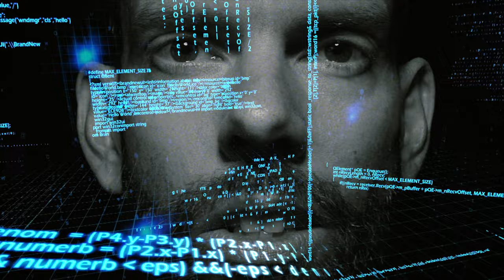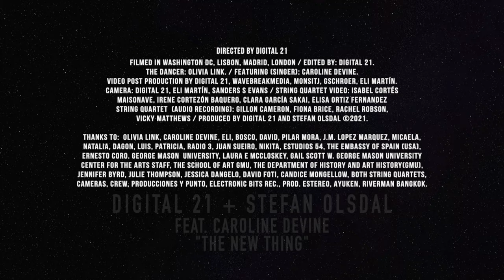DIGITAL 21 + STEFAN OLSDAL " THE NEW THING " (FEAT. CAROLINE DEVINE)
Directed by Digital 21

Filmed in Washington DC., Lisbon, Madrid, London
The Dancer: Olivia Link. / Featuring (Singer): Caroline Devine.
Edited by: Digital 21.
Video post production by Digital 21, Wavebreakmedia, monsitj, gschroer, Eli Martín.
Camera: Digital 21, Eli Martín, Sanders S Evans.
String Quartet Video: Isabel Cortés Maisonave, Irene Cortezón Baquero, Clara García Sakai, Elisa Ortiz Fernandez.
String Quartet  (audio recording): Gillon Cameron, Fiona Brice, Rachel Robson, Vicky Matthews.

THANKS TO:
Olivia Link, Caroline Devine, Eliseo, Bosco, David, Pilar Mora, J.M. Lopez Marquez, Micaela,
Natalia, Dagon, Luis, Patricia, Radio 3, Juan Sueiro, Nikita, Estudios 54, The Embassy of Spain (USA),
Ernesto Coro. George Mason University, Laura E McCloskey, Gail Scott W.. George Mason University Center for the Arts staff, The School of Art GMU, The Department of History and Art History(GMU),
Jennifer Byrd, Julie Thompson, Jessica DAngelo, David Foti, Candice Mongellow, Both String Quartets, Cameras, Crew, Producciones y punto, Electronic Bits Rec., PROD. Estereo, Ayuken, Riverman & Riverman Bangkok.

Recommended for use:
Config: 1080p
Audio: Headphones
Lights: Off